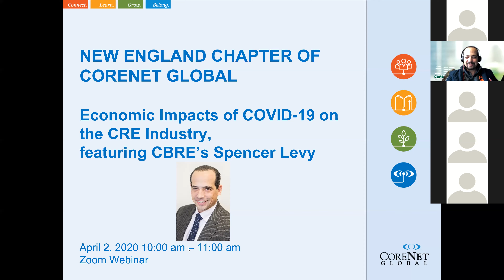Economic Impacts of COVID-19 on the Corporate Real Estate Industry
CBRE Chairman of Americas Research and Chief Economic Advisor Spencer Levy discusses the economic impacts of COVID-19 on the world, the U.S., Massachusetts, and the corporate real estate industry for CoreNet New England members.